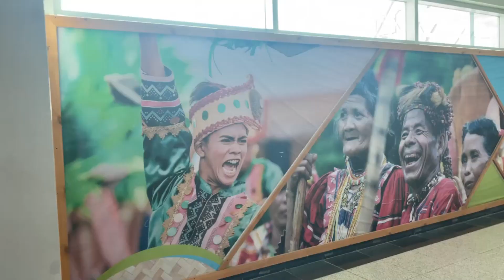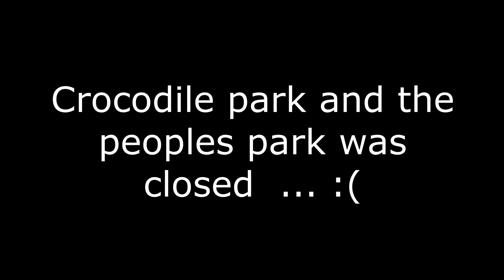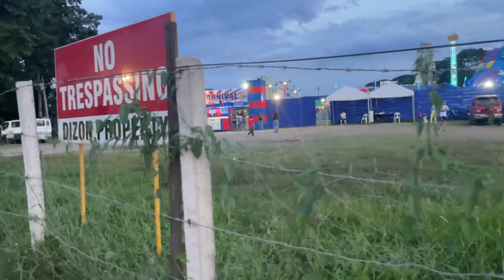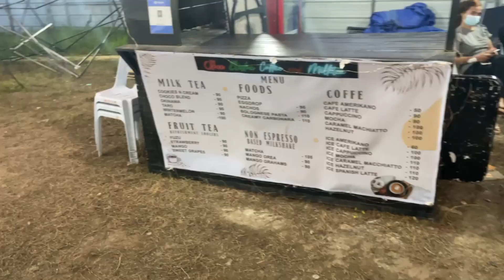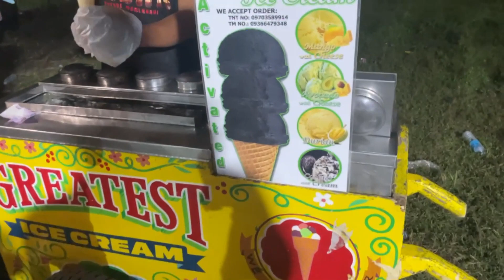Back in my home country | Landing in Davao | Part 1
On August 27, 2023 I was for the first time with my darling in Davao. Davao is in Mindanao. We also visit the carnival in Davao and I ate for the first time marang